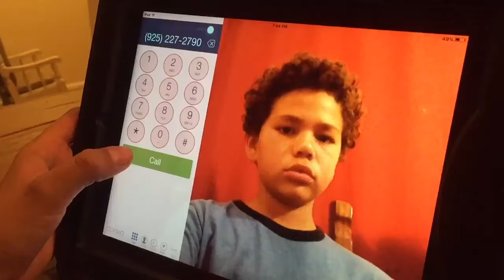Learn - Back To School 2022 - Convo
School’s back! 🎒 Discover useful tools and resources you can use to ace your classes, interactive activities to develop your skills, and checklists to prepare your year.

Have a wonderful year, we’re rooting for you! 😎

[VD: A light-skinned boy is wearing a blue shirt. He has curly hair. He is signing to his grandma via VP using an iPad. The background is bright red. His grandma is wearing a purple shirt, and her room is well-lit. There is a black background with white text: Ace your child/student’s education with these interactive Convo tips, check out our resource page. A green background with white Convo logo appears.]